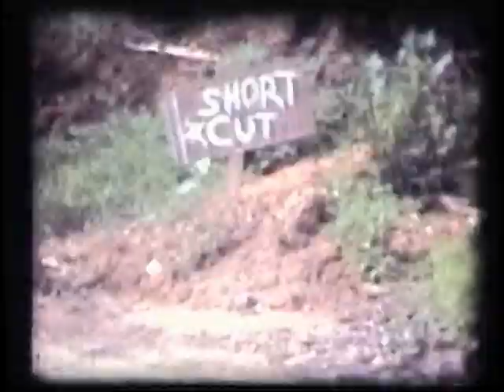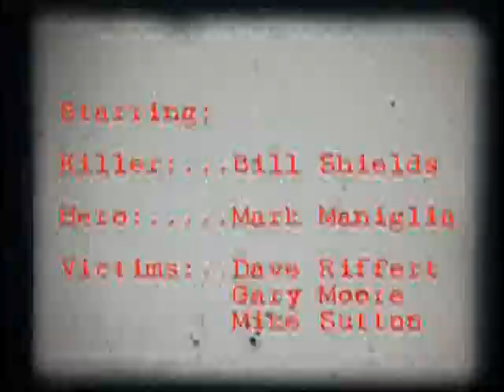Weedwacker Killer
This was made in 1983 for a high school creative writing class.
It was a spoof of slasher movies from that time. Filmed at one of the abandoned Byberry State Institution buildings (NE Phila), on silent "Super 8" film. Found the copy a few years ago, and added sound while making a digital copy.
Friends who helped make it, suggested putting it on YouTube, so for them, enjoy...